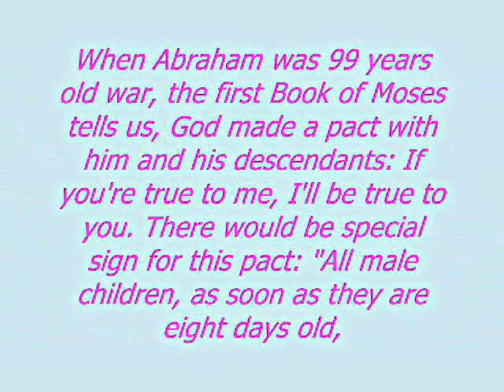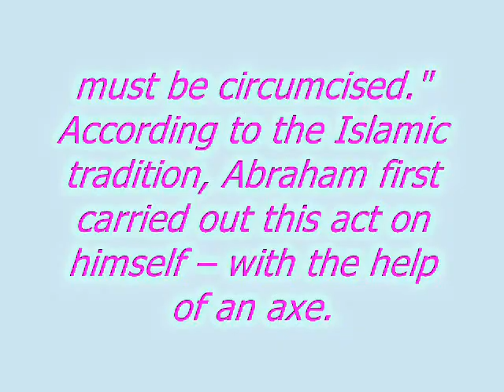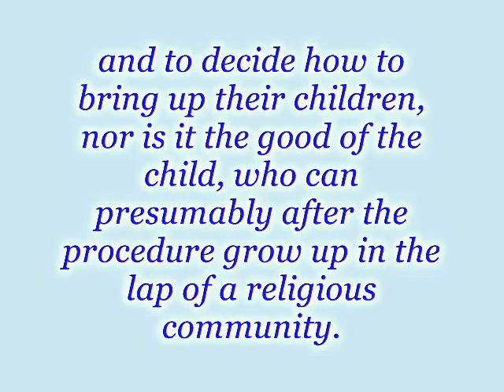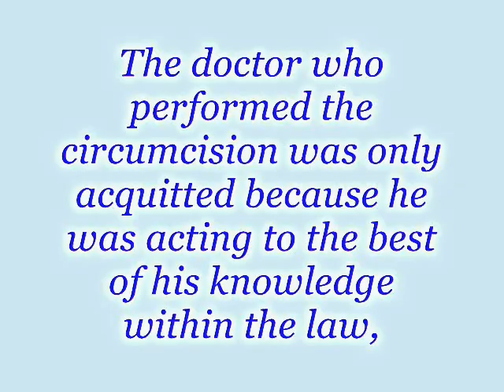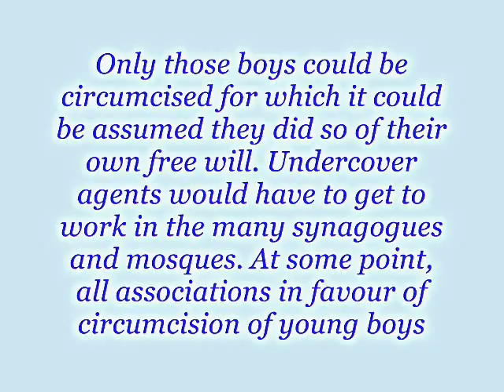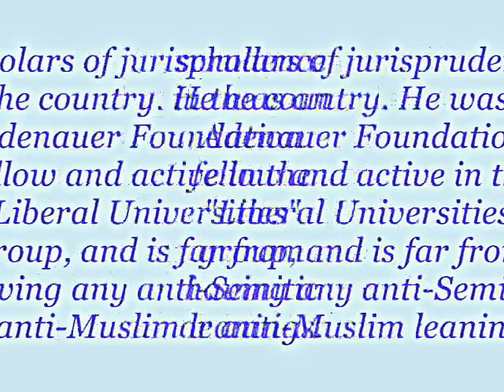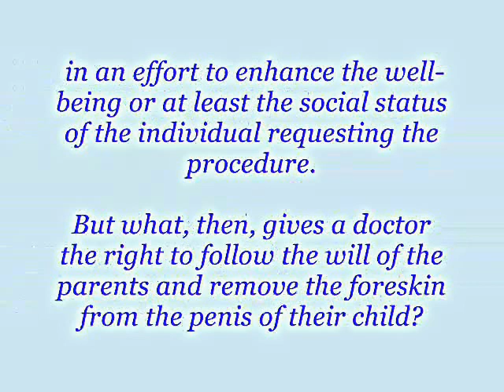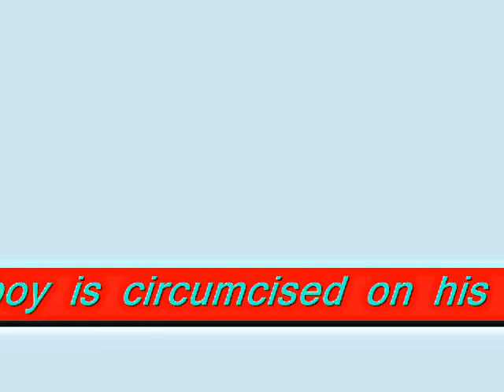When Judges Become Religious Referees